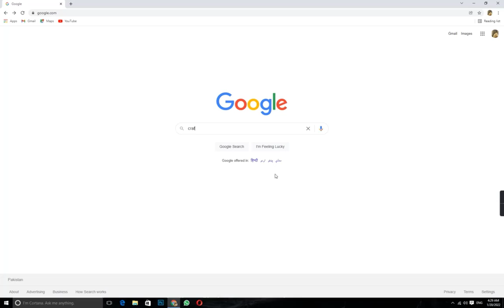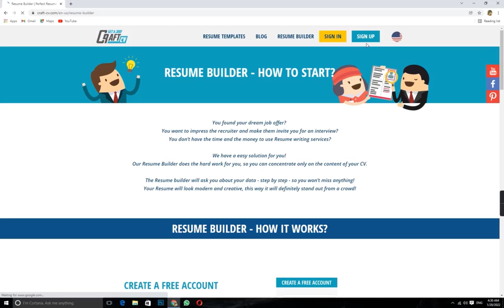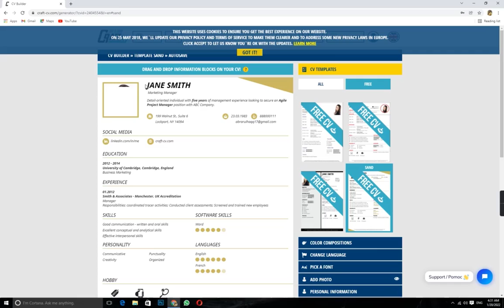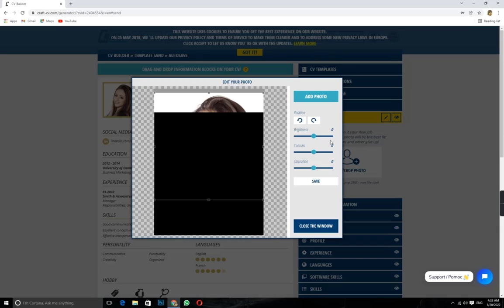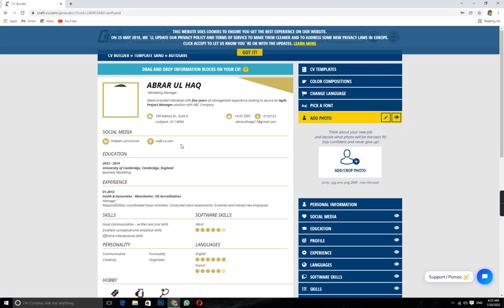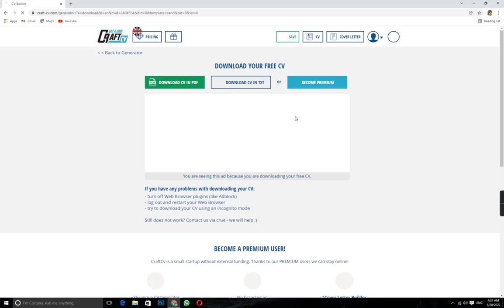How to Create professional CV/ easy way to create Cv